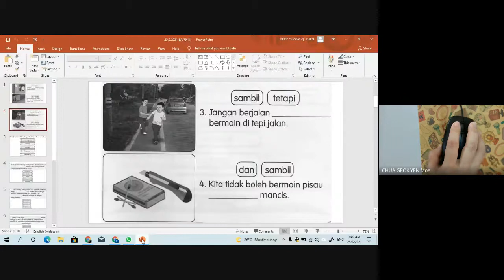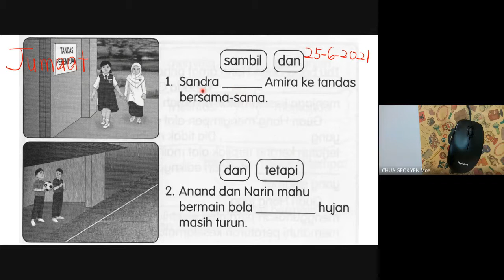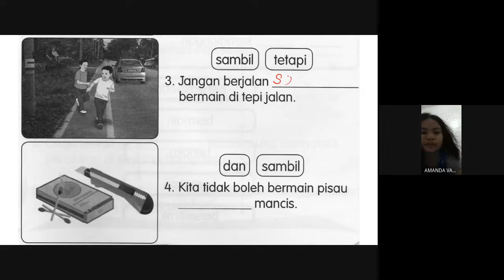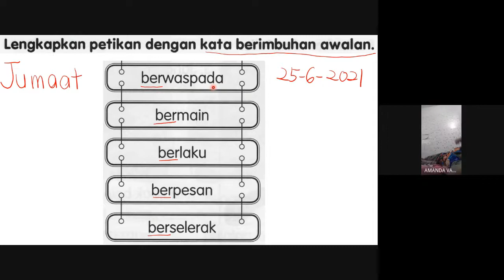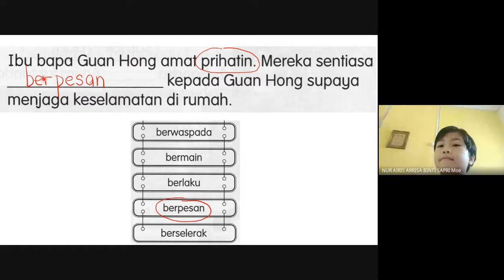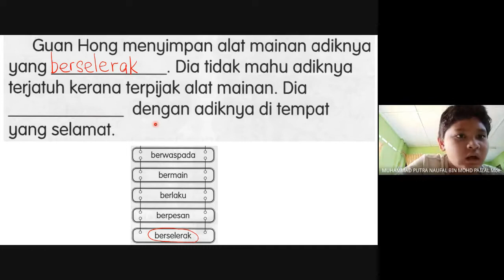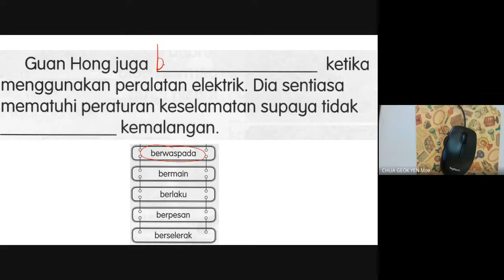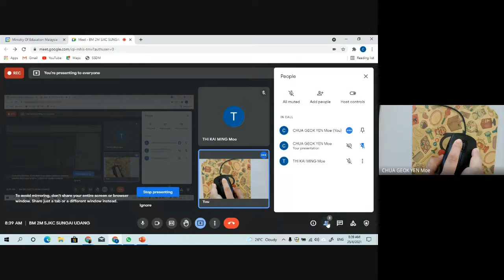BM Tahun 2 Buku Aktiviti ms 79-80